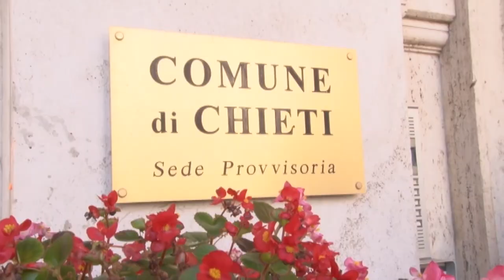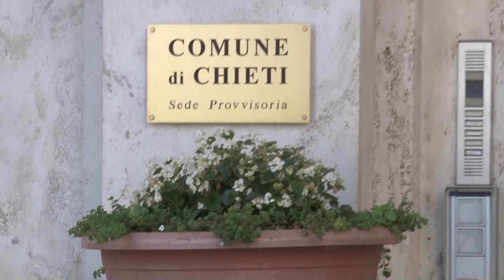Chieti scalo. Frana sulla strada, i residenti: "Nessuno interviene"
Da anni una via di Chieti scalo è ad una sola corsia a causa di una frana, ma nessuno ha finora rimosso i detriti. I residenti sono sfiduciati, mentre stamattina sul posto è accorso anche il candidato sindaco De Cesare.